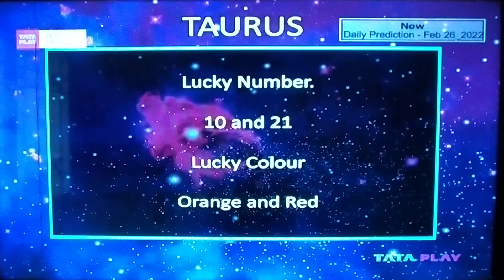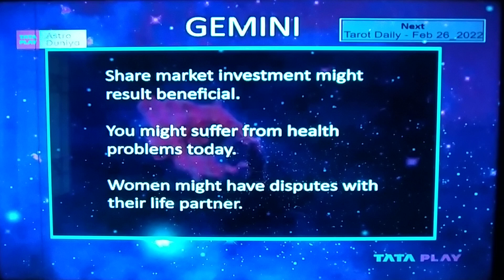GEMINI MITHUN DAILY PREDICTION DAINIK RASHIFAL LUCKY NUMBER GEMSTONE@samayjyotishbhaveshdave8491